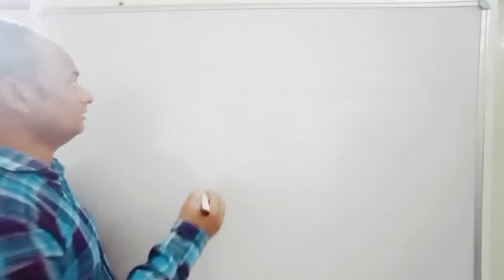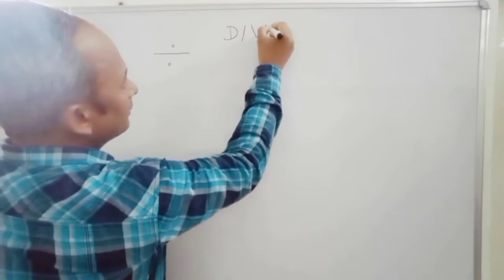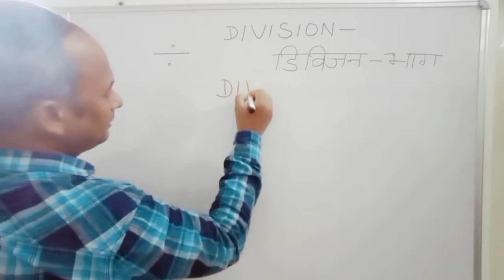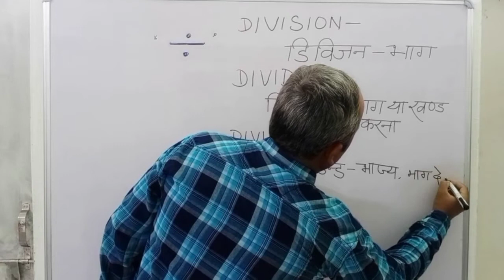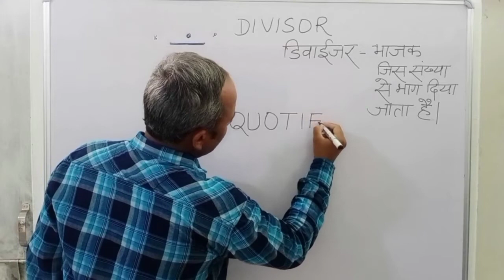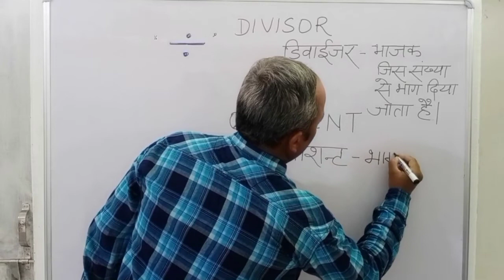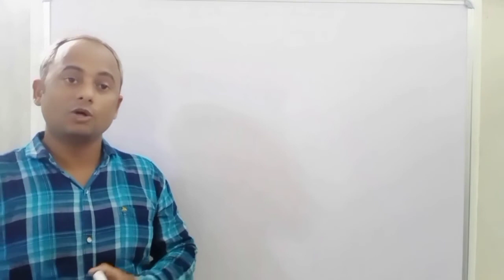Math Symbol Division for Primary Students|Basic Mathematics for Rural English Medium Primary Student